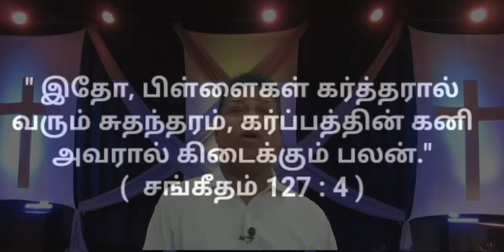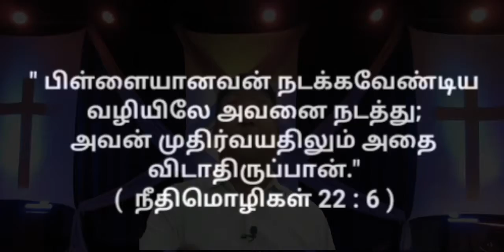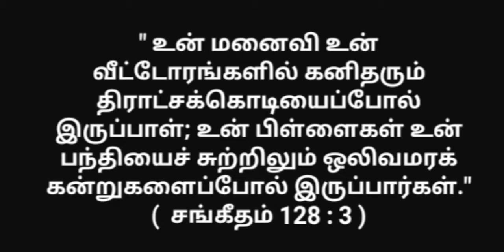உங்கள் துக்கம் சந்தோஷமாக மாறும்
JEREMIAH TV